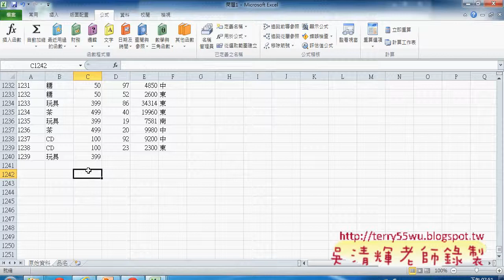04 問題1 移除重覆與建立下拉清單東吳EXCEL VBA 吳老師